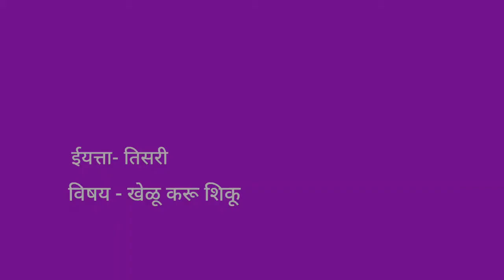3rd | खेळू करू शिकू | Chap 15 | नृत्य | V1 | V-School